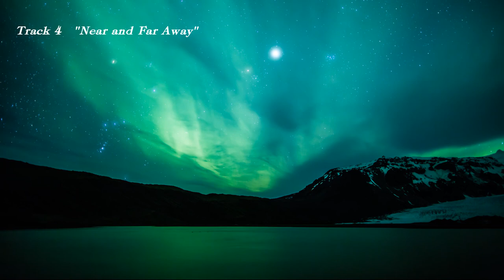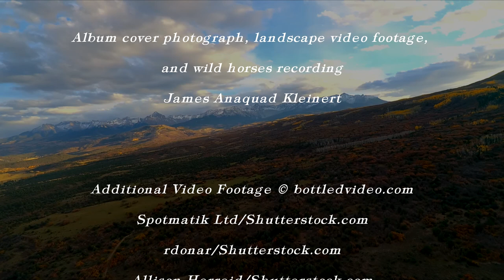THEY WERE HERE - Byron Metcalf & Jennifer Grais - Album Sampler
THEY WERE HERE - Byron Metcalf & Jennifer Grais

Album Sampler

Audio samples of all tracks with stunning video footage.

Deep Gratitude to Richard Blum for the wonderful video editing and production assistance.

Pre-Order starting December 1st.